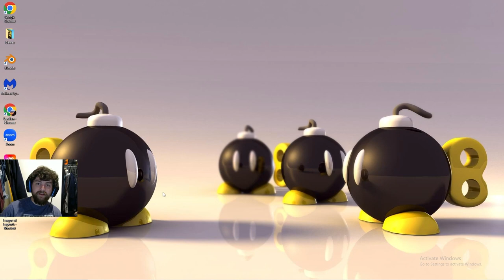League Analytics: Montevallo vs Kennesaw Game 2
This is part 2 of my series on the University of Montevallo vs Kennesaw State University. Let me know how I did in the comments and what kind of content you would like to see next.

Follow zorn1220 on Twitch, TikTok, and Twitter!